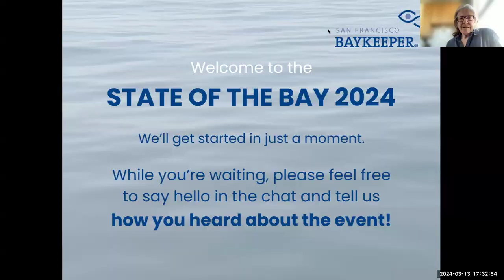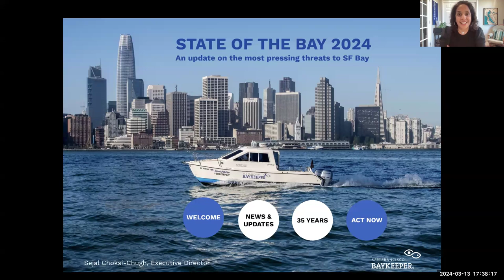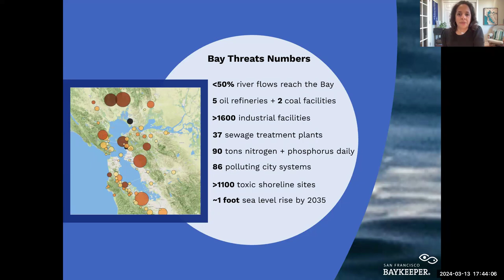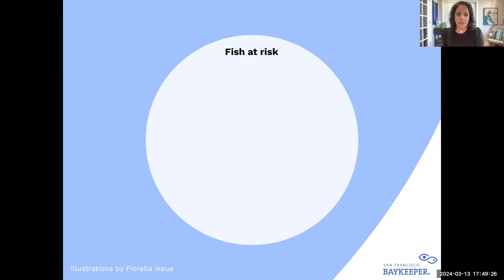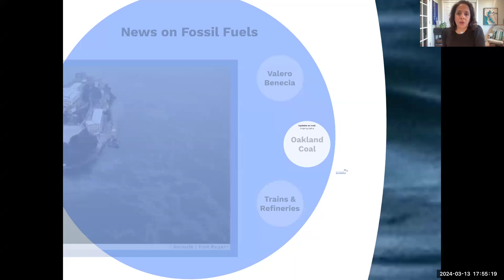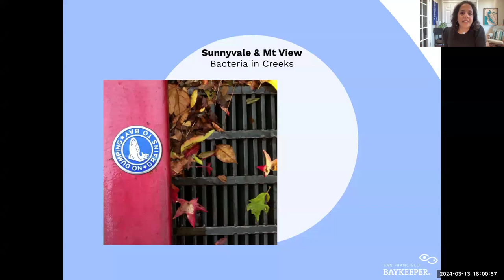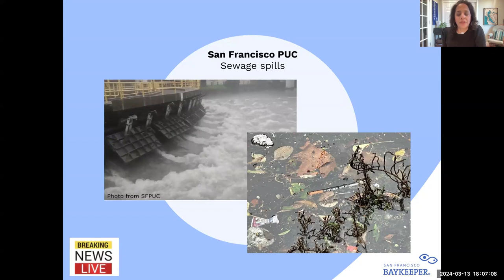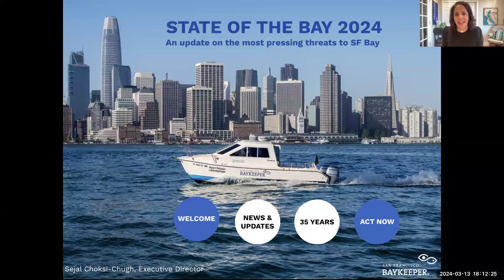SF Baykeeper's State of the Bay 2024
In Baykeeper's 2024 State of the Bay, hear from Baykeeper’s Executive Director, Sejal Choksi-Chugh, about the latest threats to the Bay and how Baykeeper is standing up to polluters, and learn how you can get involved and make a difference for the future of San Francisco Bay.